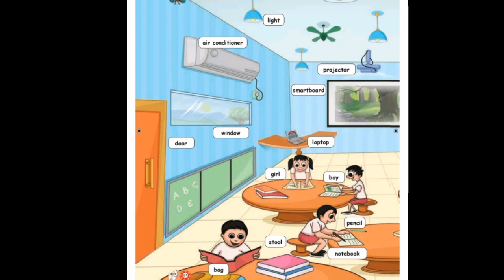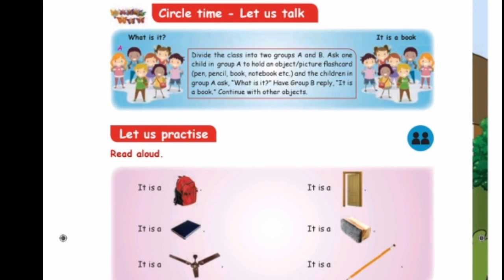TN samacheer| Term1 | Std 1 | English | Unit 1 | Look and say | SJR SIMPLE EDUCATION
TN samacheer| std 1 | English | Unit 1 | Look and say | SJR SIMPLE EDUCATION